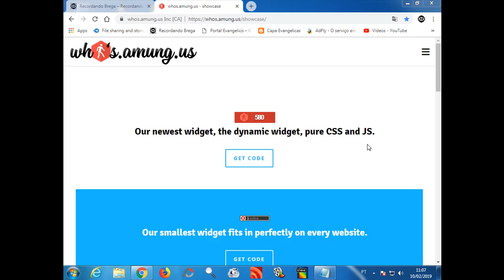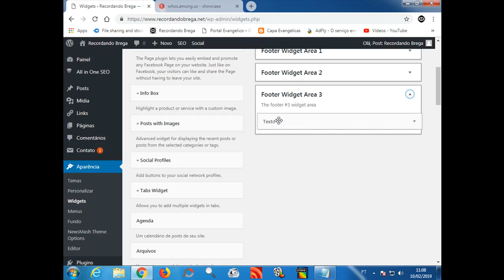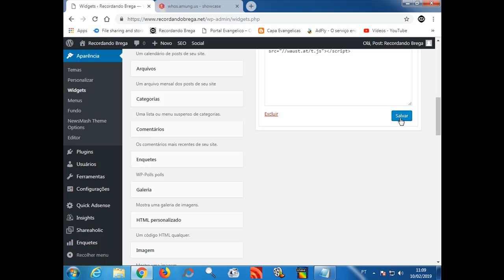Botão De Visitante No Site Ou Blog - 2019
Como Colocar Botão De Visitante No Site Ou Blog 2019
TV Dicas  O Canal Do Futuro
Increva-se Em Nosso Canal